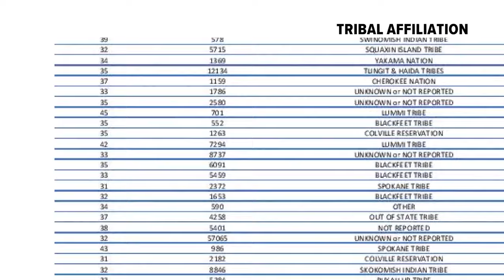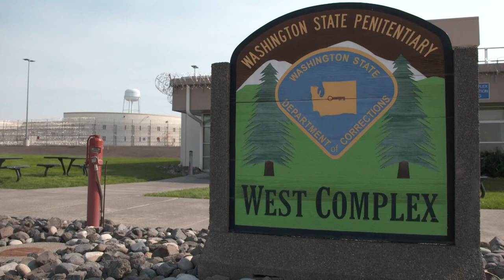Tribal leaders pushing for resentencing of some WA inmates if juvenile records were considered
Leadership representing 20 tribal organizations in Washington state are among the voices pushing for a new law that could reduce sentences for inmates currently serving time.

State Rep. Chirs Stearns, a lawyer and member of the Navajo Nation, is advocating for a new law, House Bill 2065, that would allow some convicted criminals to be resentenced if their juvenile record was considered as part of their punishment process – something the state no longer allows as of last year.